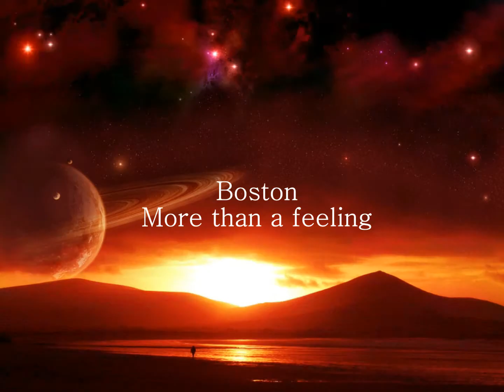Boston More Than A Feeling